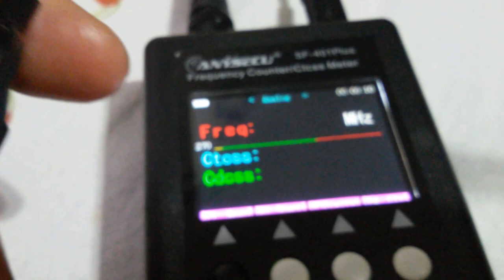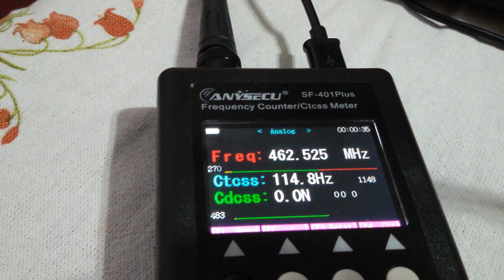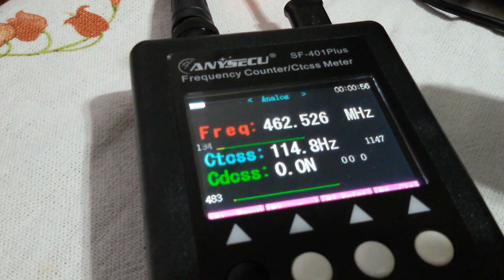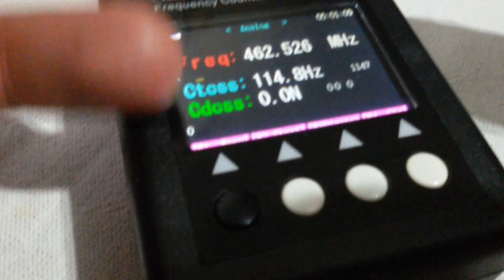DICA PARA COLOCAR OS HTS BAOFENG UV5RA E 777S PARA FALAR SERGTEC ✅ SIGA O CANAL